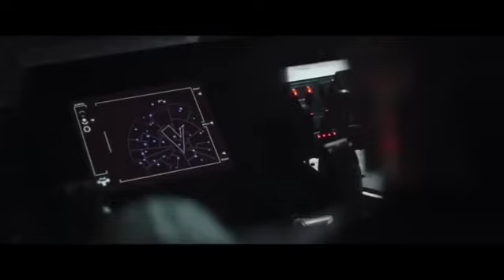The Voice of Galaxy (Rejected)